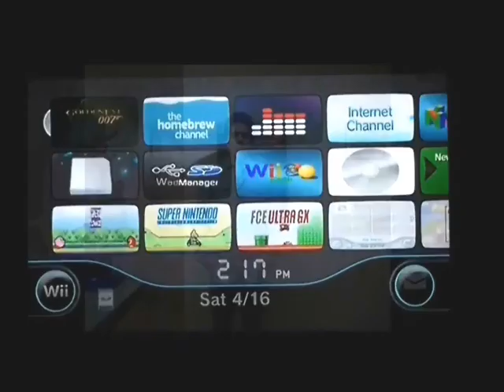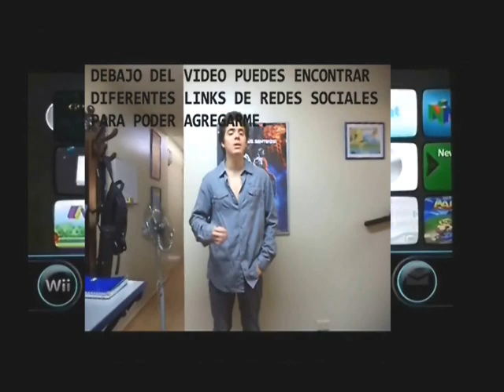Half-Life: Opposing Force - Episodio 19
En este episodio estaremos pasando por los siguientes capítulos:

Capítulo 9: Foxtrot Uniform

Acompañado por varios Infantes de Marina, Shephard sale a la superficie de Black Mesa (una especie de almacén de explosivos, es de resaltar la coordinación de este capítulo, ya que con tan solo dar un disparo en falso o chocar con una mina laser, el lugar entero explotaría), controlada por las fuerzas de los Comando Negros, incluyendo varios francotiradores. Atraviesa los canales y las alcantarillas subterráneas de Black Mesa (momento en que desconocidamente explota el almacén de la superficie), luchando con Voltigores, y llega a la presa hidroeléctrica vista en el primer juego. Un Gargantua se ha apostado en lo alto de la presa y varios Infantes de Marina están intentando darle muerte. Shephard utiliza los explosivos para destruir a la criatura. Este nivel es el equivalente al nivel "Tensión en la superficie" de Half-Life.

En este episodio terminaremos la superficie con la presencia de Gargantua, el cuál estará preso y será indefenso.

Capítulo 10: The Package

Shephard lucha a su manera a través de las áreas superficiales, haciendo frente a los Comandos Negros. Llega a un garaje subterráneo a donde han llevado la ojiva nuclear, al parecer con la intención de destruir Black Mesa. Shephard acaba con los Comandos y desactiva la bomba, pero ve más adelante a G-Man reactivarla.

En este episodio tendremos que seguir eliminando Comandos Negros por el desierto superficial de Black Mesa y saber utilizar un mortero para crear un punto de salida.

CONÓCEME MEJOR!